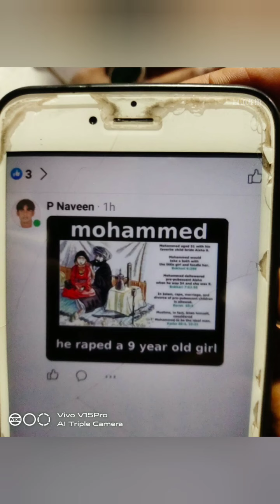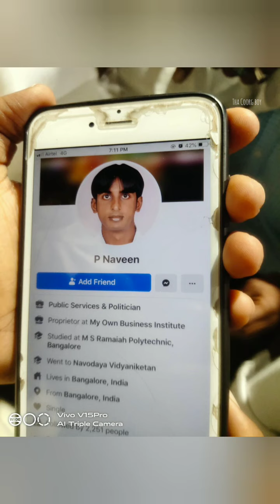BangalorePNaveen ne hamare pyare Mohamad S.A.W ke bareme galath post karke unki thohin kihe